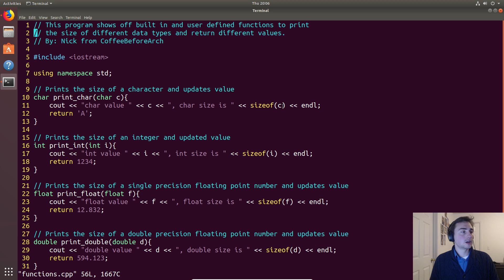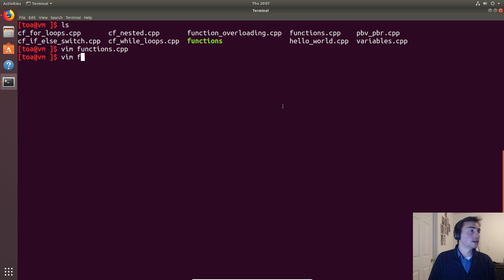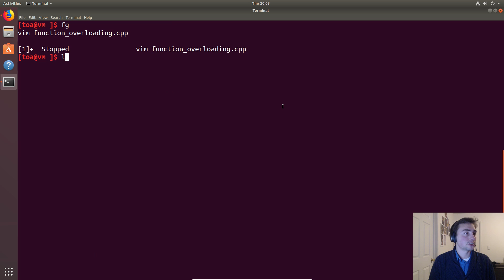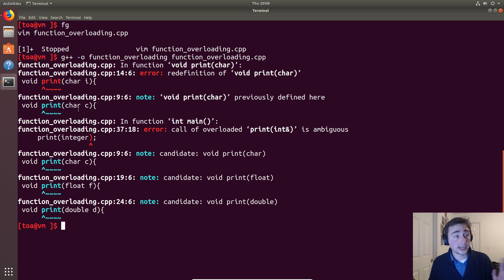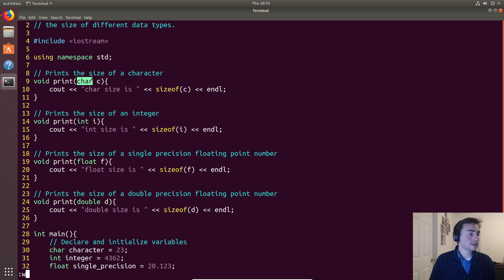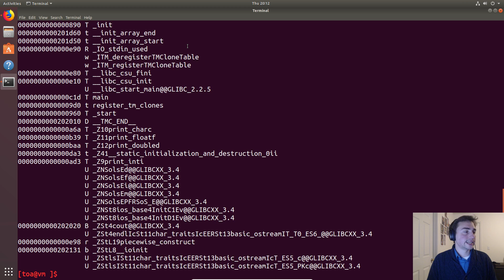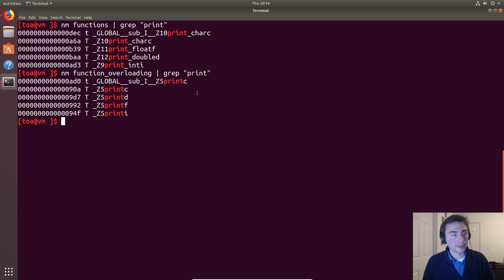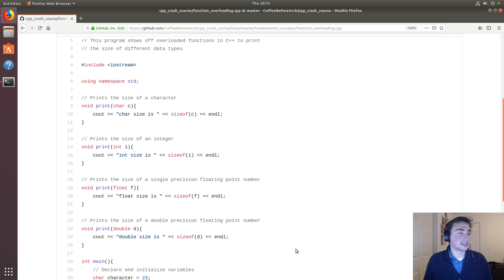C++ Crash Course: Function Overloading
In this video we go over function overloading in C++!